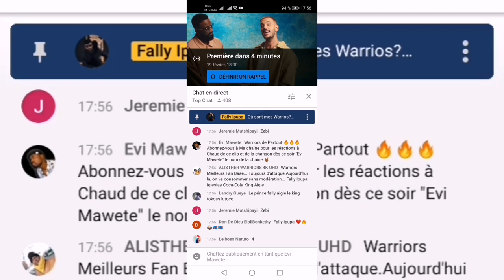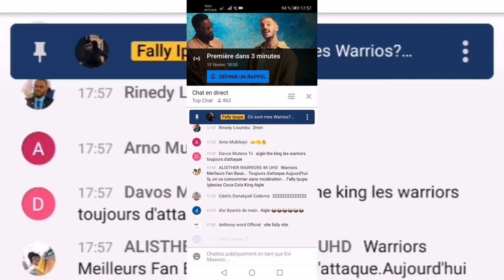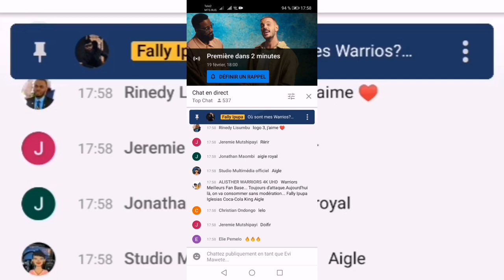Fally ipupa - Juste une fois feat. M. Pokora (Clip officiel) Réaction 🔥🔥